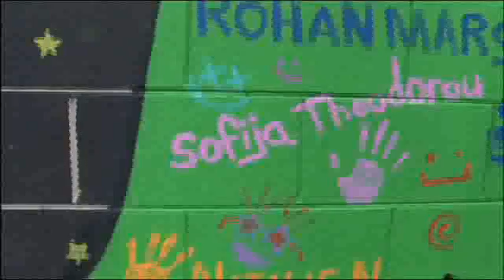Graffiti Transformation Project (2007)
A graffiti mural workshop in the weston area. Part of UrbanArts Toronto